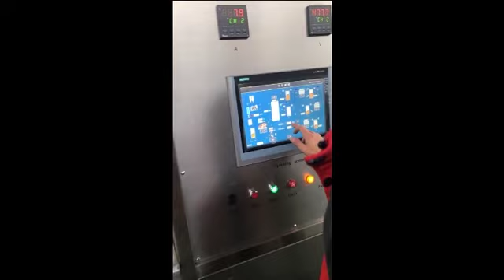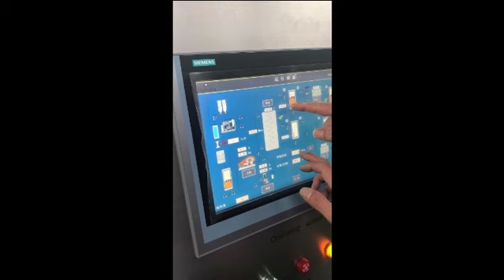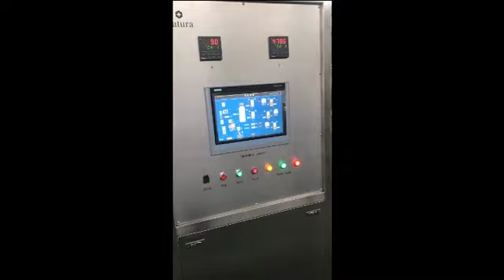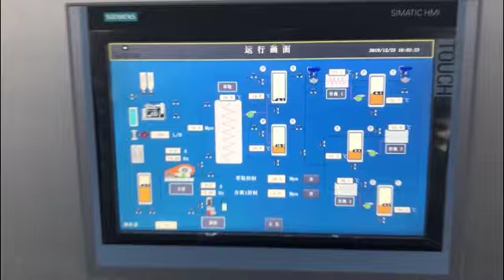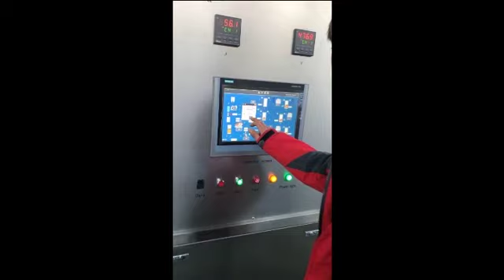Multifunctional Supercritical CO2 Extraction Equipment CBD Machine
Characteristics：
1.Low critical temperature suitable for extraction and purification of a heat-sensitive compound.
2. Being capable to provide an inert environment to avoid oxidation of products and affection of effective content of extracts.
3.Fast extraction speed (generally 1-2 hours per run), no toxicity, non-flammable, safe application and no pollution upon the environment.
4.No residue of solvent, no nitrate, and ions of heavy mental.